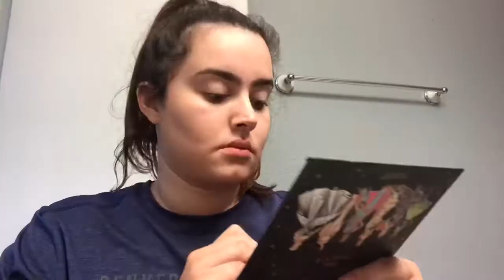Daily Vlog 2 | Mommy/Sister Time!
Hi everyone! Please let me know down in the comments of you enjoy my vlog style videos.